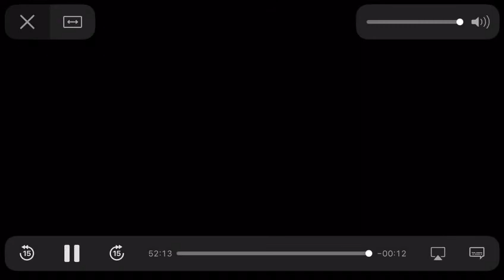Ronald MacKenzie singing Mo Mhathair